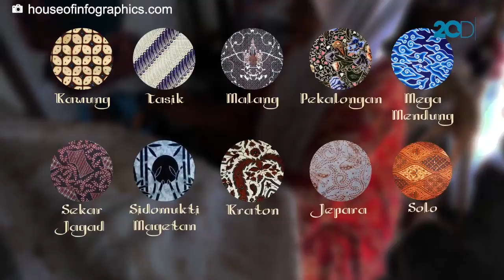Inilah Sejarah Singkat Batik Indonesia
Batik itu sudah ada sejak abad ke-17 kerajaan Majapahit, kata batik itu berasal dari kata Jawa yaitu Amba dan Titik. Batik pertama kali di gambar pada dauh Lontar dan motifnya berbentuk hewan dan tanaman. Pada awalnya batik itu untuk para Raja, tapi lama kelamaan ditiru oleh masyarakat luas jadi semenjak itu beragam motif batik bermunculan. Pada tahun 1835 muncul pabrik batik di Belanda, karena ada orang yang membawa batik ke negara Belanda, dan pada abad ke-20 muncul juga anak pabrik di Jerman dan Swiss. Pada Oktober 2009 batik mendapat pengakuan dari Unesco sebagai Warisan Kemanusiaan untuk Budaya Lisan dan Nonbendawi Indonesia.